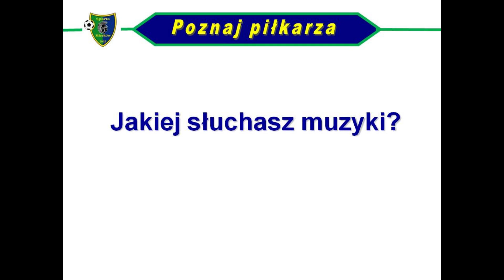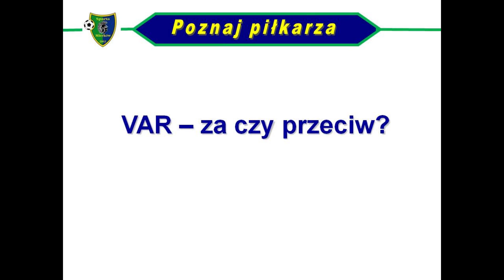Poznaj piłkarza - Tomasz Ryba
Rozpoczynamy nowy cykl programów pod hasłem ,,Poznaj piłkarza”. Będziemy w nim przedstawiać piłkarzy Sparty Mierków trochę od innej strony. Pierwszym zawodnikiem, którego przepytaliśmy był Tomasz Ryba. Sprawdźcie jak poradził sobie z pytaniami!